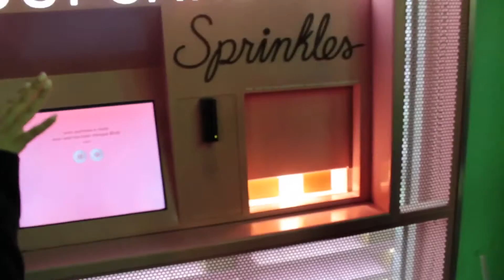LAS VEGAS VLOG | MARIA LARDOEYT